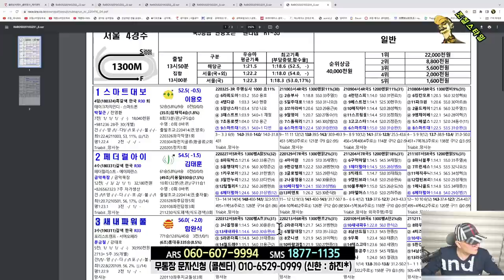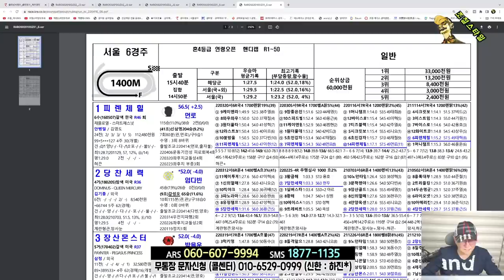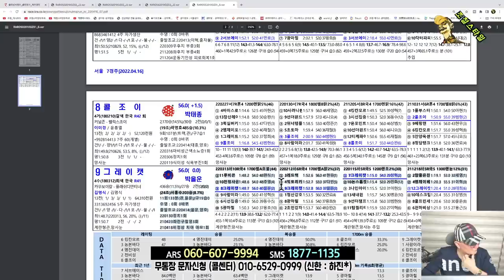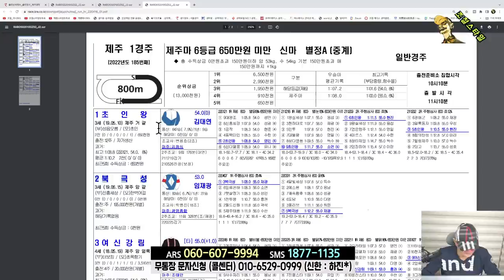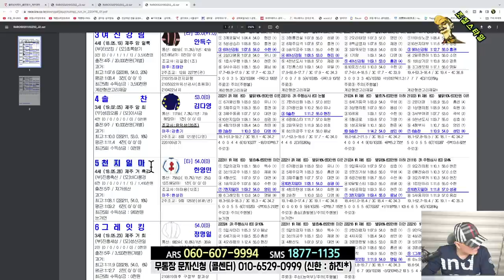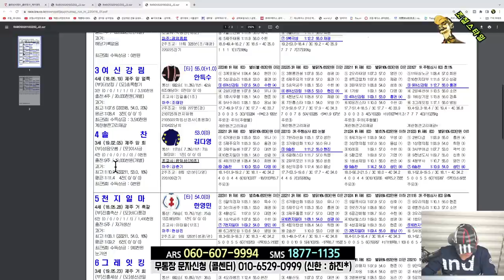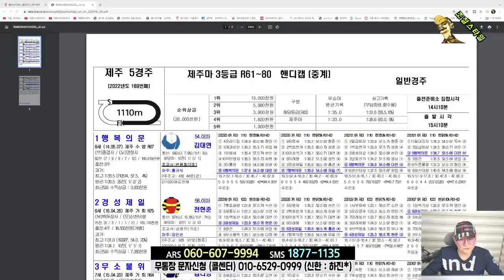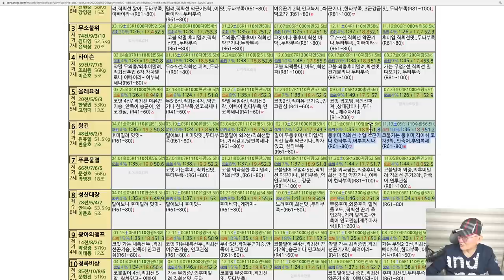[경마] 조철스타일 경마/ [4/16/토요] 실전베팅 / 징검다리 UCC